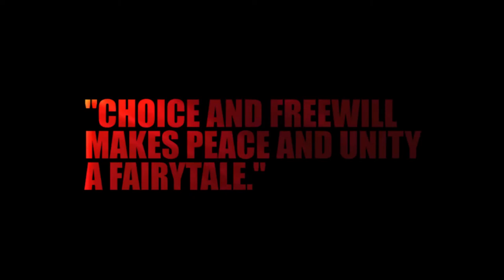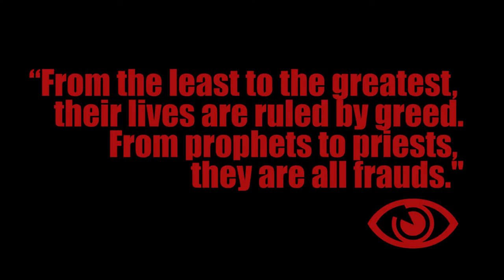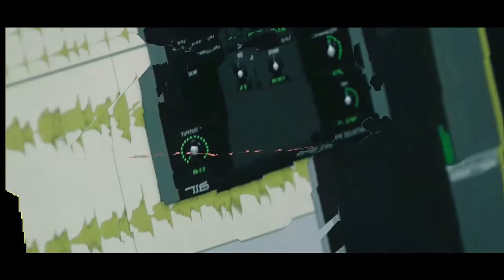BLACK ACELDAMA EPISODE 9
Thank you so much for your patience, BlackAceldama9 is finally here. Next Episode is the Seasons Finale .
I want to give a special thank you to the actors and Jacksonville Fl.
Music
"Legit" by @Rich.broke
"HungerGames by @DavilleWorldDW
"Dollar Tree" by @ZocodeFilmz
"Nights Like This" by @MaineSFSG
S/O To @PrecisionSoundStudios

BlackAceldama9 Written and Directed by @ZOCODEFILMZ

A C T O R S!!!